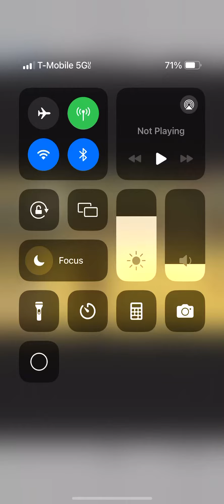Riverside State Tournament Game 1